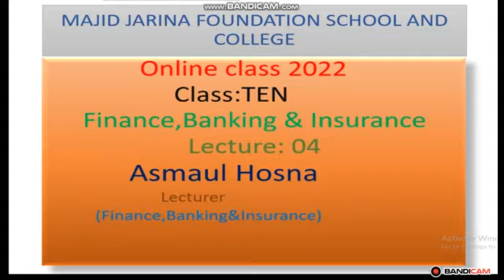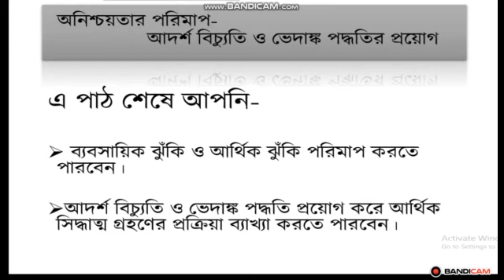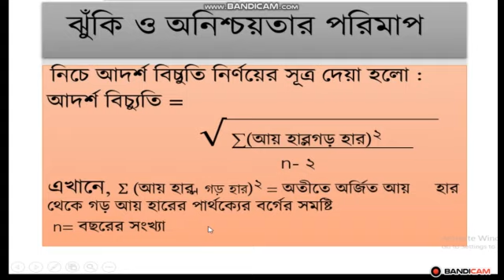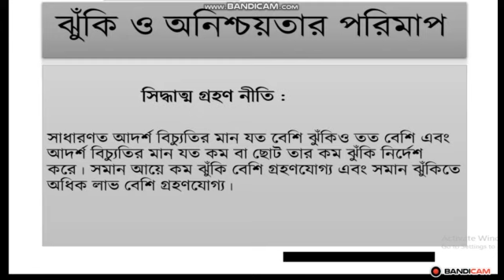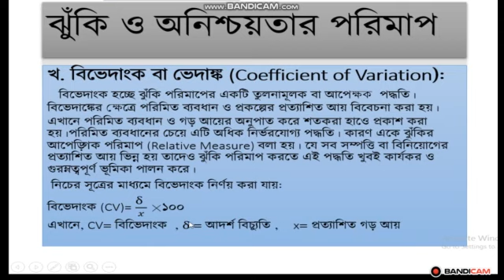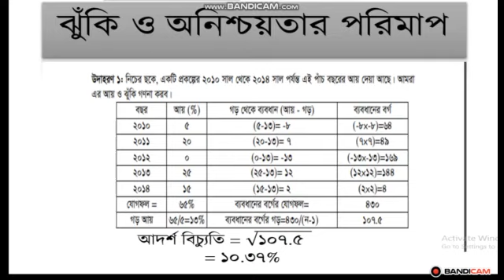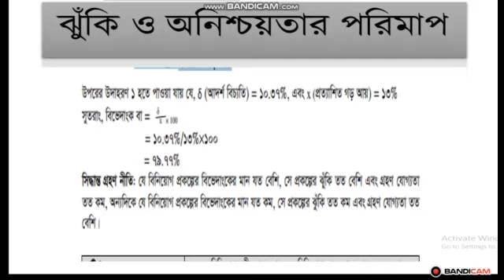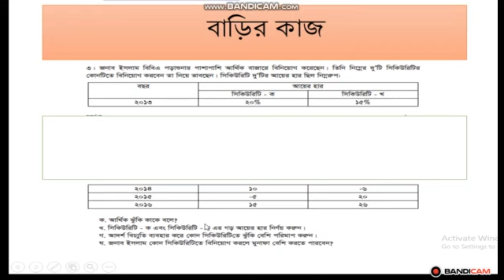Class 10 FIN Lec 04 CHA O4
শ্রেণি: দশম
বিষয়: ফিন্যান্স ও ব্যাংকিং (অধ্যায়-০৪, লেকচার-০৪)
শিক্ষক: আসমাউল হোসনা (ফিন্যান্স ও ব্যাংকিং)